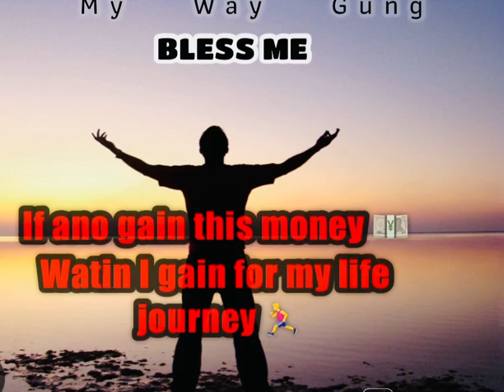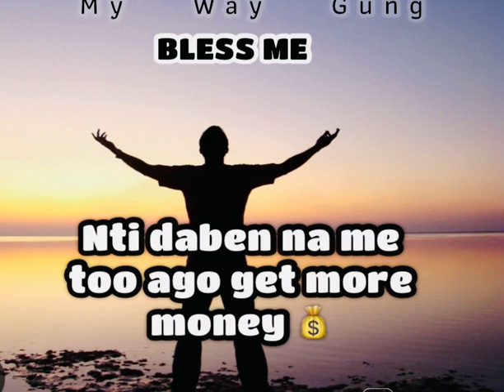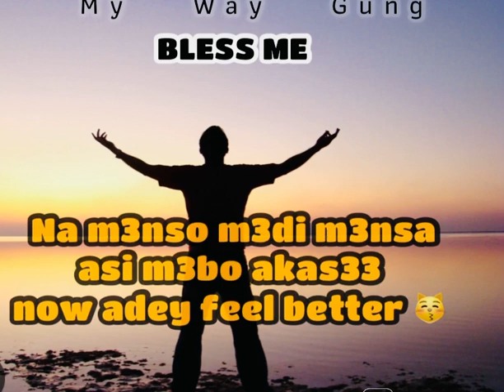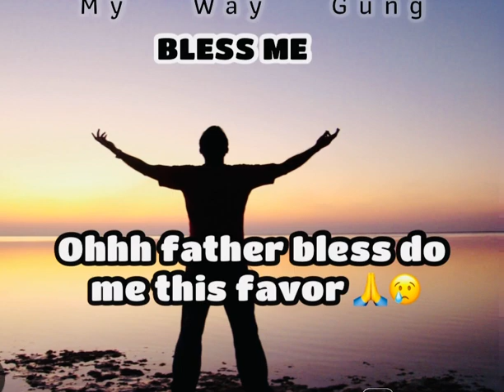Bless me visuals💯